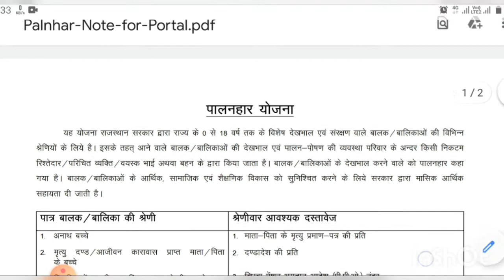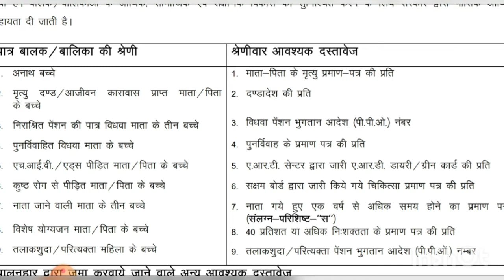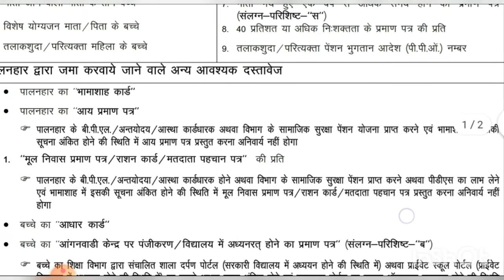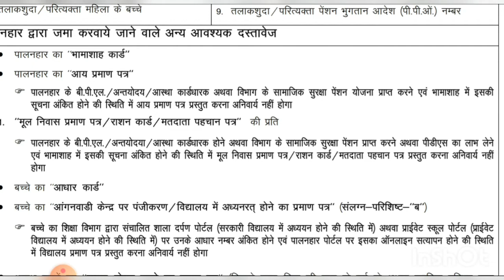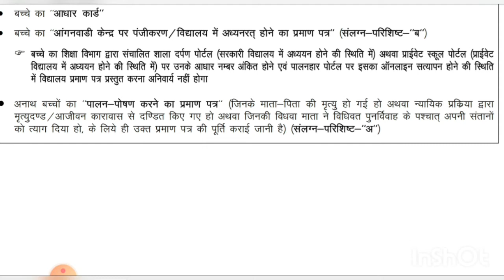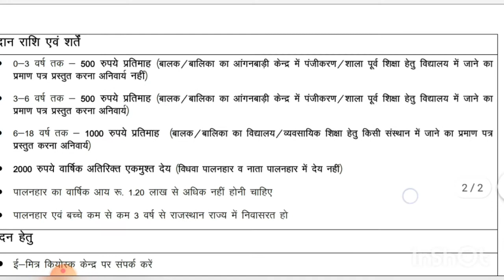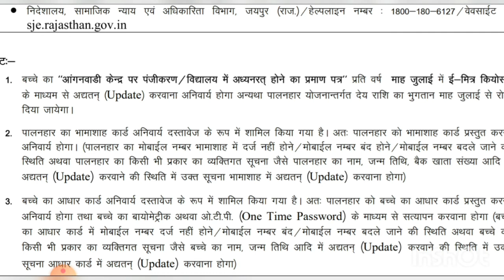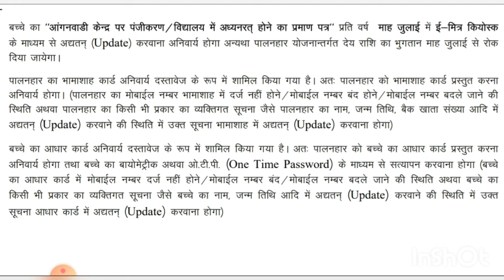palanhar yojana apply form & full information all step